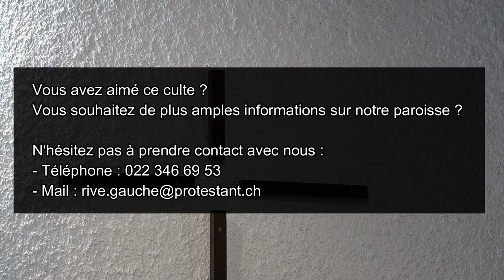Culte du 21 août 2022 à Champel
Pasteur : Emmanuel Fuchs
Organiste : Tigran Stambultsyan
Lectures bibliques : Marianne Bovay
Ordre du culte :
00:00 - Invocation
01:08 - Cantique 51
02:34 - Accueil
03:45 - Psaume 34 dialogué
05:15 - Cantique 206
07:49 - Prière
09:35 - Silence et Parole de grâce
10:49 - Cantique 409
12:35 - Prière
14:23 - Luc 13, 1-9
16:08 - Interlude d'orgue
16:30 - Prédication
34:07 - Orgue
37:08 - Prière
38:27 - Institution
39:13 - Prière d'intercession et Notre Père
43:13 - Cantique 144
44:22 - Annonces
47:41 - Cantique 386
49:55 - Prière
50:11 - Bénédiction
51:07 - Sortie orgue
Vidéo de l'Eglise Protestante de Genève